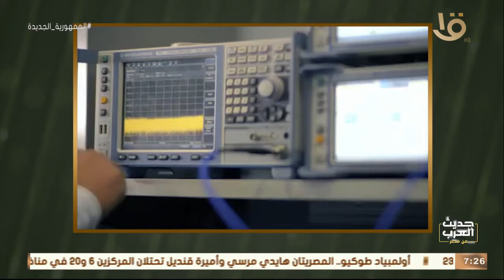حديث العرب من مصر| أ.د/ محمد غنيم.. يوجه بأهمية التعليم الفني ومدى ارتباطه بسوق العمل